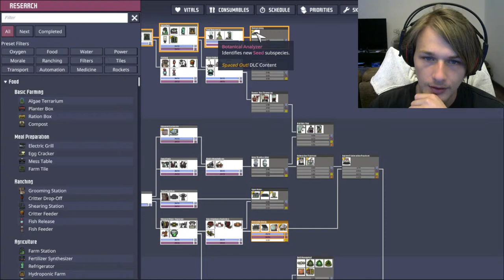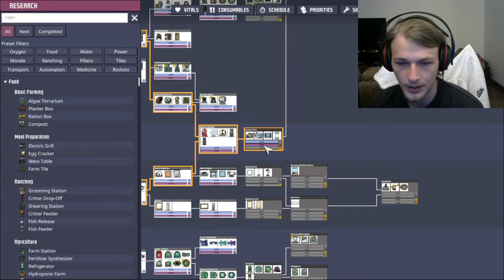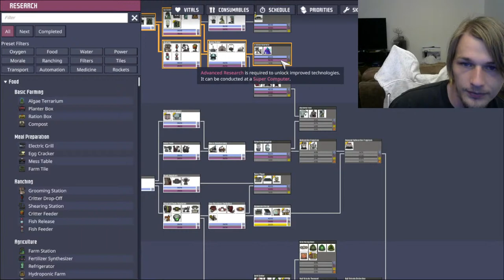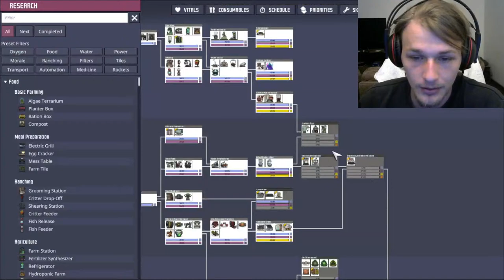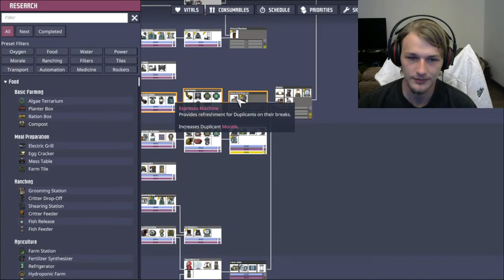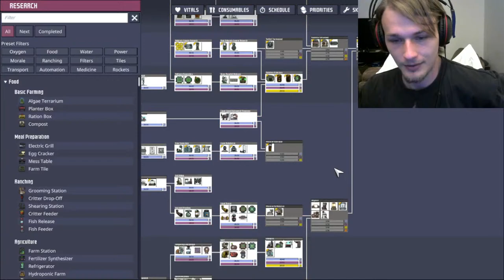Oxygen Not Included - Lets get that power up and running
Late Night Streams